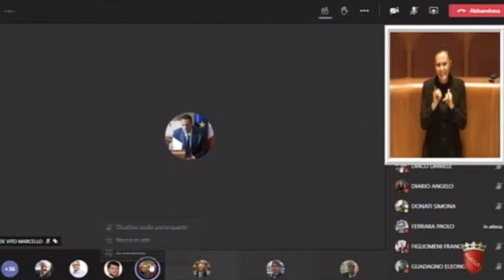Coia: "Piano massima occupabilità, occorre certezza sui tempi"